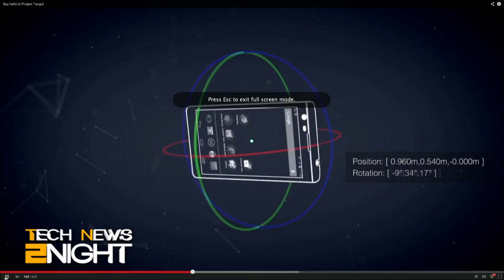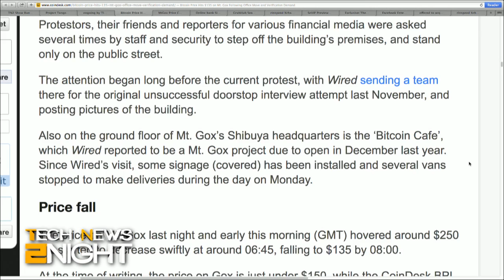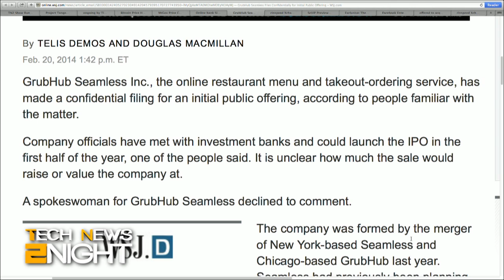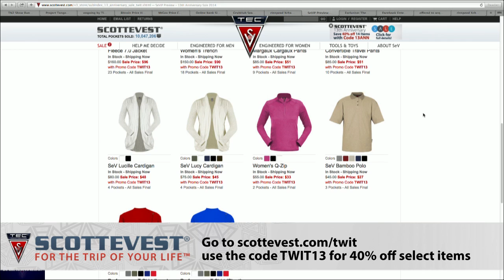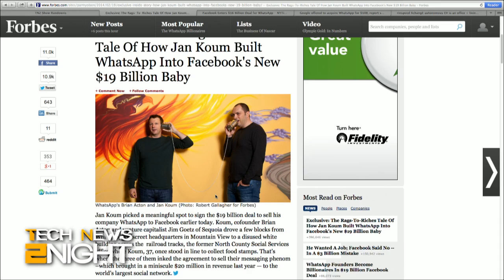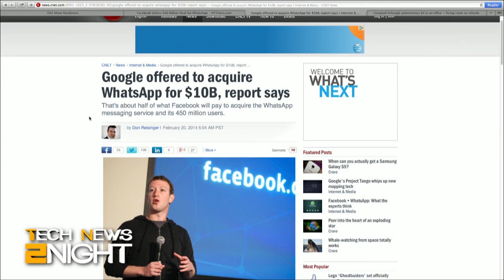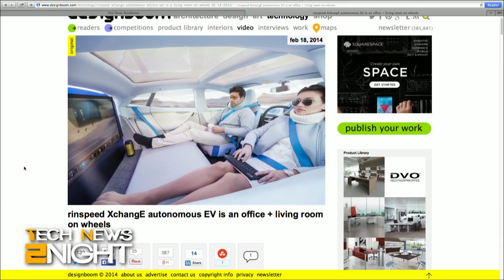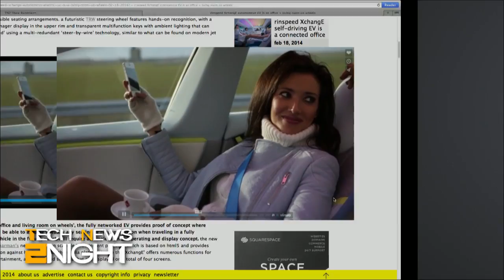Tech News Tonight 28: Tango the 3D Smartphone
A smartphone that tracks the 3D world around you, digging through the problems with Bitcoins at Mt Gox, the back-stories behind the Whatsapp deal, and the self-driving cars of the future.